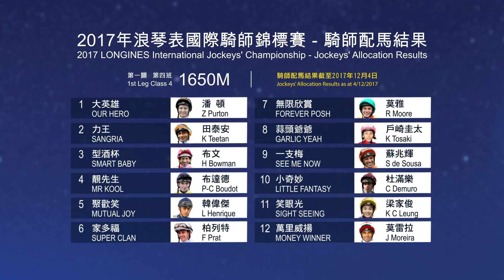[2017 香港國際賽事] 投入HKIR: 騎師配馬儀式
年度馬壇盛事 — 浪琴表香港國際賽事將於2017年12月10日舉行，世界頂級佳駟將雲集沙田馬場競逐四項國際一級賽事。除精彩賽事外，一連串豐富的活動陸續上演，萬勿錯過﹗